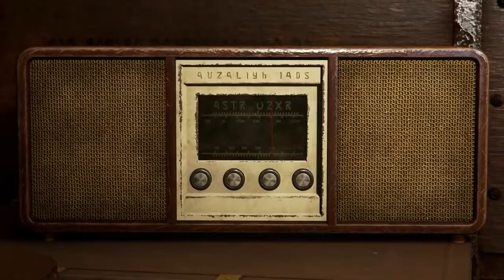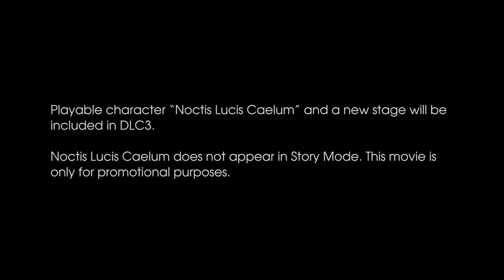Tekken 7, Noctis Lucis Carlum of Final Fantasy XV Enters | FlipGeeks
Noctis Lucis Caelum from Final Fantasy XV enters the TEKKEN 7 ring! Wielding his signature Engine Blade, Noctis is ready to deal heavy hard-hitting blows as he takes on the likes of Yoshimitsu, Devil Jin, Jack 7, and the rest of the TEKKEN 7 fighters when he enters the King of Iron Fist Tournament in spring